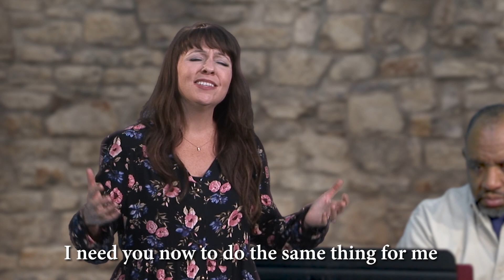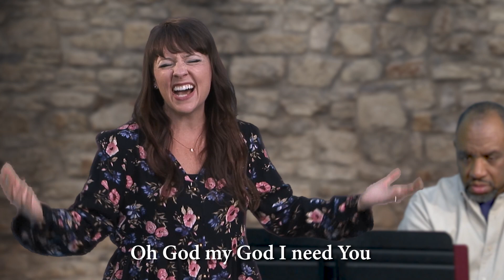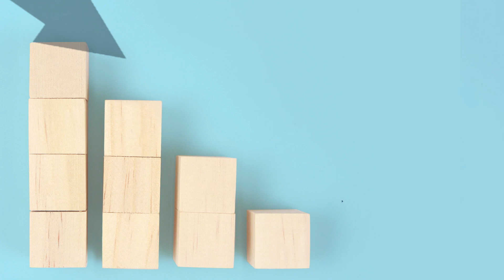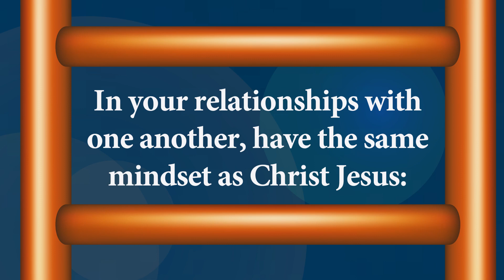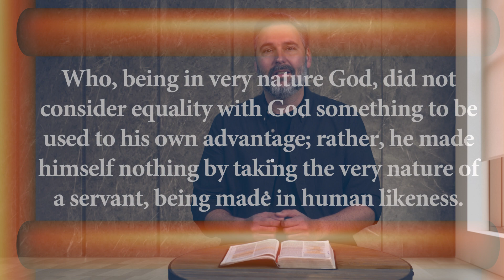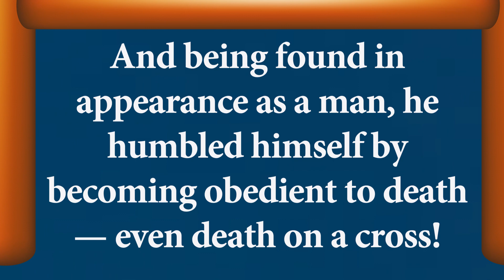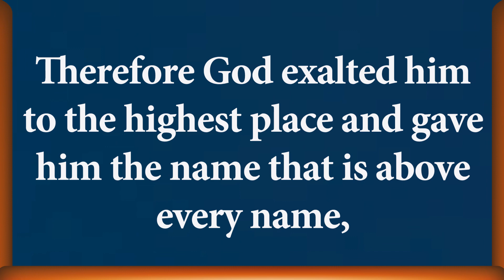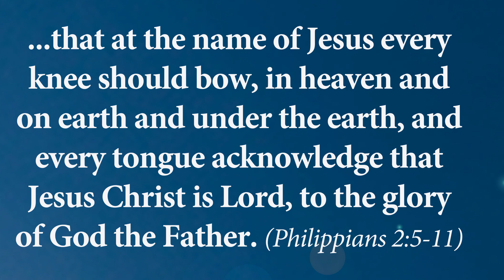Ascending Downward (4/2/23)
Our culture is all about upward mobility but God's definition of success is based on the exact opposite. Join Pastor Mike as he explores the ultimate example of the strength it takes to be humble.